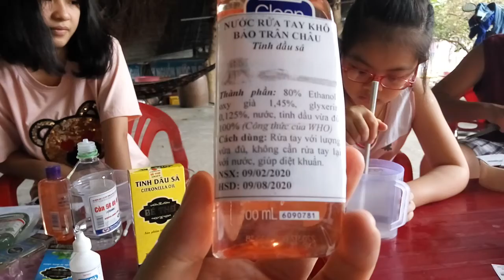Hướng dẫn điều chế nước rửa tay khô theo who hiệu quả (Teacher Thanh Hải)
Kênh Teacher Thanh Hai giới thiệu cách pha chế nước rửa tay khô không cần nước giúp sát khuẩn và phòng dịc bệnh Corona 2019